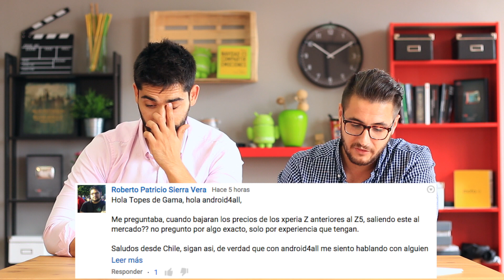Pregúntale a Andro4all 88: Xperia Z5, Mejores gama media y china power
Tu preguntas y nosotros respondemos, una nueva edición del pregúntale a Andro4all :)